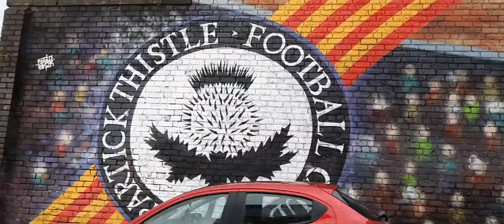97TH MINUTE DRAMA!|QUEEN'S PARK 1-1 EAST FIFE|MATCHDAY VLOG